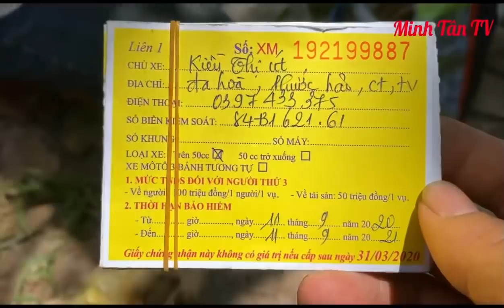Ba Mẹ Con Rồi Ở Tiền Giang Bỏ Lại 3 Đứa Con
Hãy ủng hộ Cho"Minh Tân TV "bằng cách đăng ký và chuông thông báo tại đường link này nhé
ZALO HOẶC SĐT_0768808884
Nếu có bất kỳ vấn đề gì liên quan đến bản quyền vui lòng gửi mail cho mình để cùng nhau thống nhất các giải quyết_Cảm ơn sự hợp tác từ các bạn
© Copyright Minh Tân TV & Do Not Reup